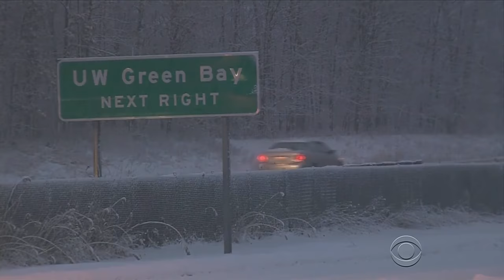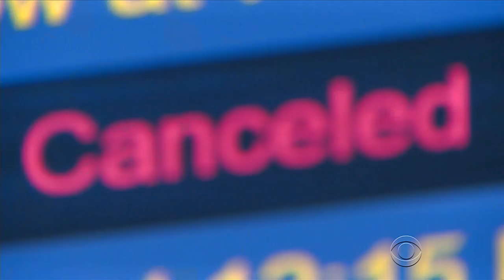Winter weather causing holiday travel headaches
In several parts of the country snow, ice, and rain are complicating holiday travels. Marlie Hall has more on the winter weather travel.